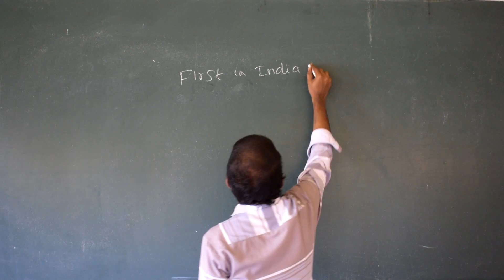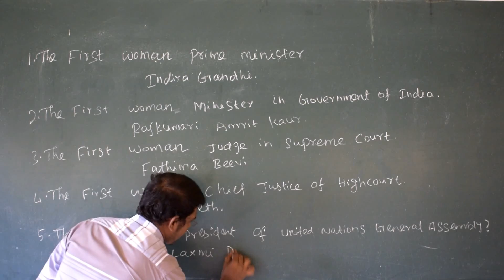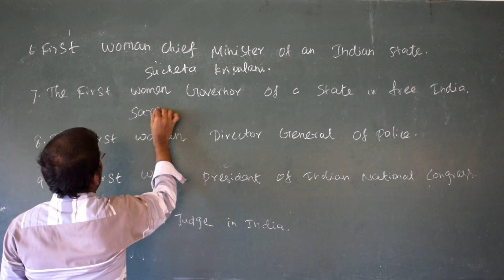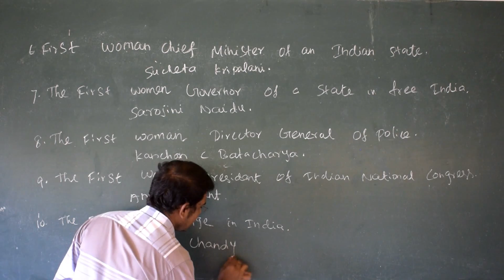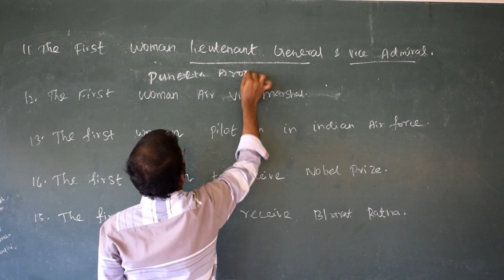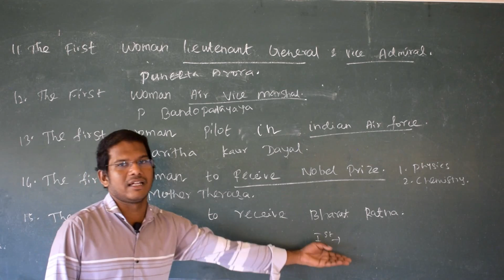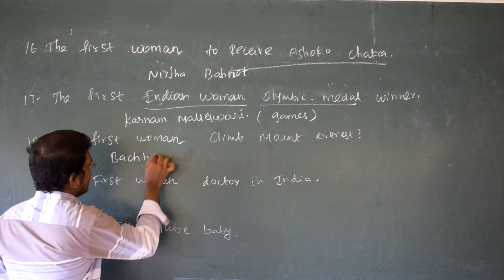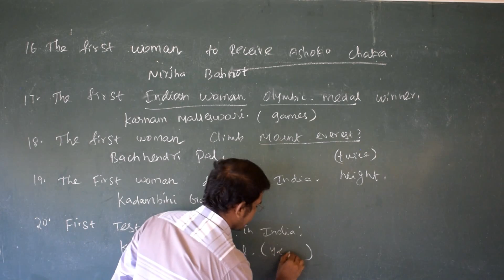பல துறைகளில் முதலில் சாதனை புரிந்த பெண்மணிகள்| General knowledge | Episode - 5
அட்மிஷன் நடைபெறுகிறது